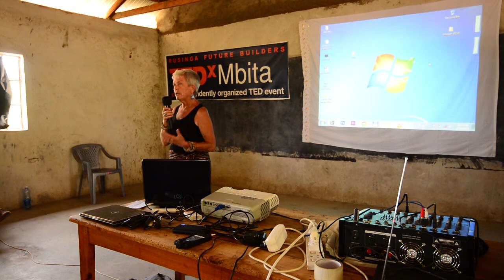Wayando Eco Lodge | Linda Okatch Mungayaka | TEDxMbita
Many years ago 19 year old college student Linda Campbell Tilton  met a dashing 26 year old Luo Kenyan from Rusinga Island.  Their marriage produced a son Otieno but a long happy life together was not to be. Five years after meeting and falling in love, Okatch was murdered in Kansas City, Missouri in 1968 and our story begins.

I was born in Washington,DC. sometime long ago.   When i was a little girl i dreamed of being an artist and a world traveller and of course a super hero.  Where I find myself now fits in nicely with my childhood dreams. I got a lot of other good stuff along the way including lots of love and fun and friends , the chance to make a lot of great art, the chance to be a boss and run things, the opportunity to teach and help other people and of course two great children and 6 beautiful grandchildren.
My second life is in Kenya with family and friends. I have built a place to retire and entertain guests on Rusinga Island. I am also working to  promote local tourism and permaculture and organic farming as a demonstration site on Rusinga Island.